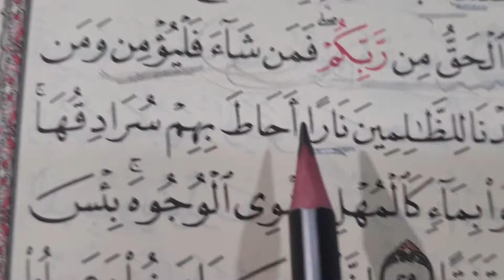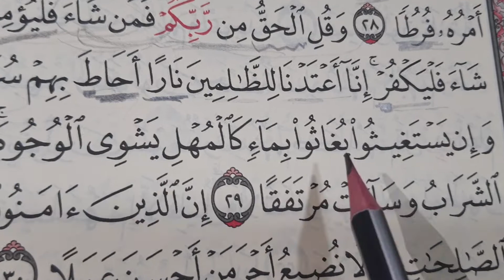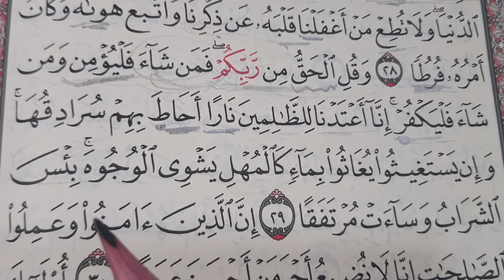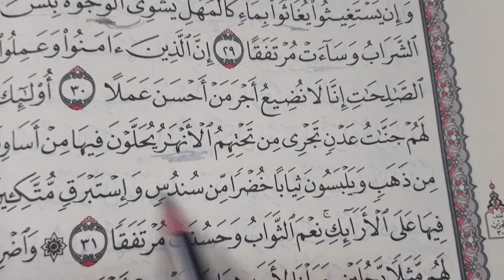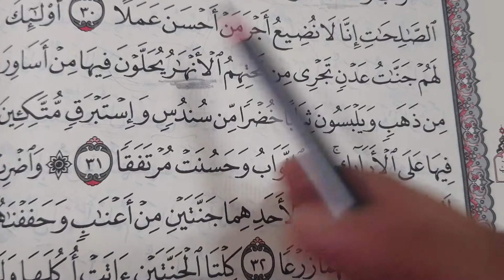سورة الكهف❣❣الآيات ٢٩،٣٠،٣١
جزاء الكافر🔥🔥 وجزاء المؤمن 🏞🏝